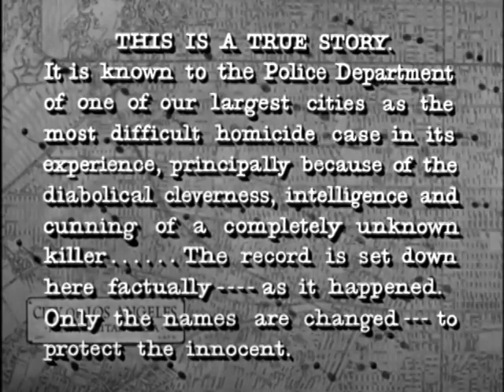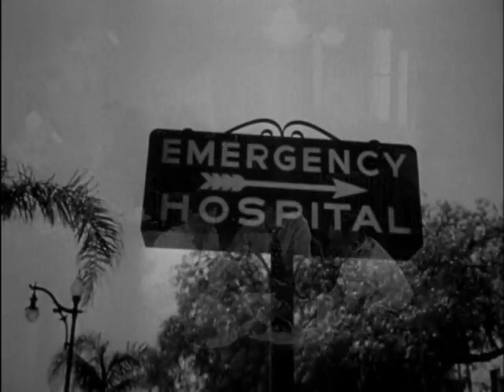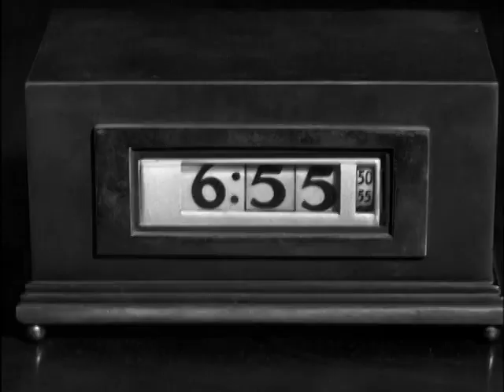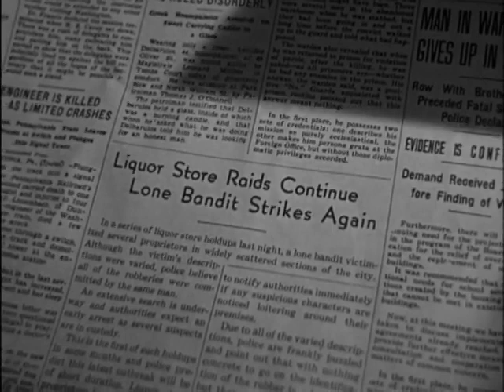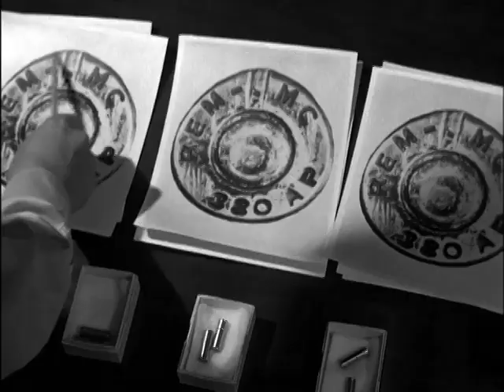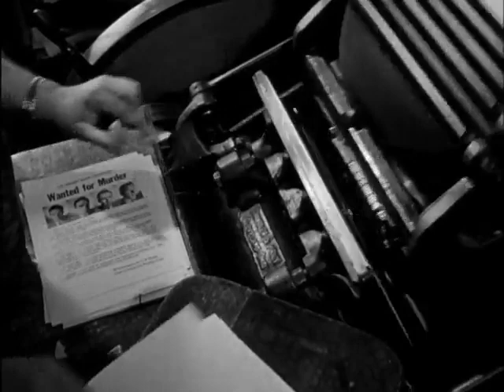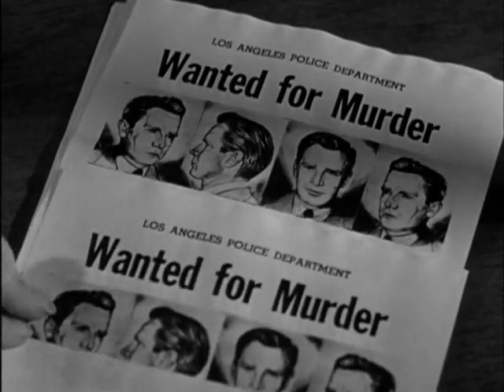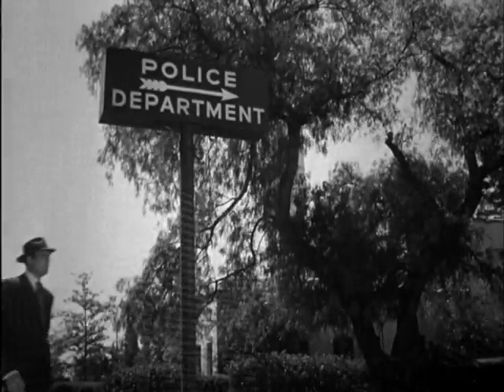"He Walked By Night" film b/w 79mins 1949 USA upload by MO'C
An electronics thief called Roy kills a cop! So, he changes his modus operandi to armed robbery! Starring, Richard Basehart, Scott Brady, Jack Webb, Roy Roberts, Whit Bissell, James Cardwell with Byron Foulger, John Dehner, Dorothy Adams